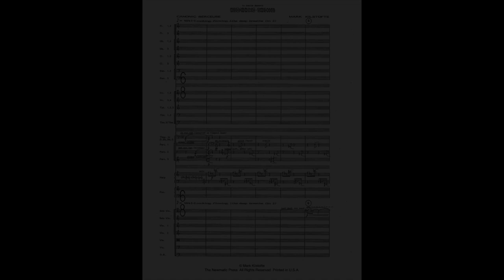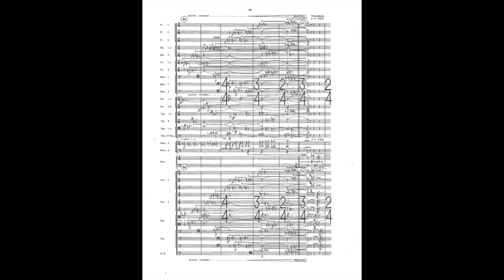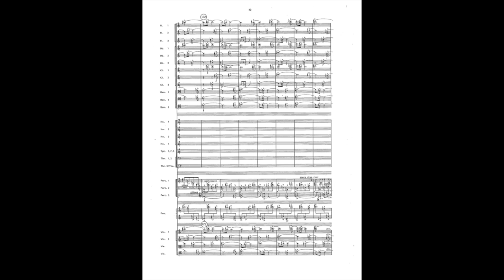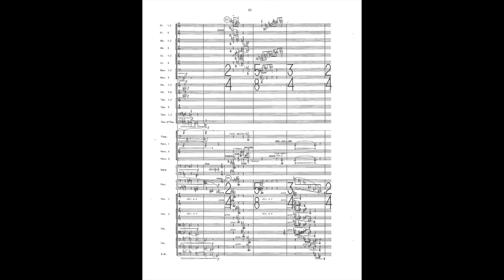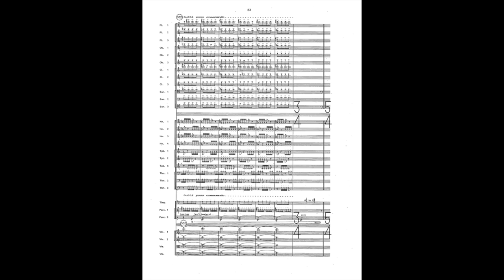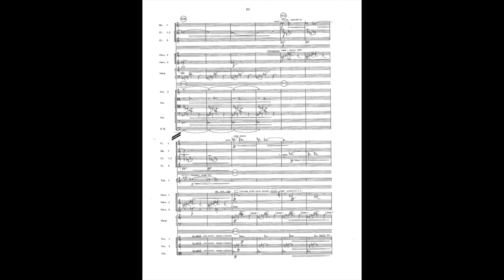Mark Kilstofte - Recurring Dreams: Variations for Orchestra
World premiere of Mark Kilstofte's "Recurring Dreams: Variations for Orchestra" at the Paramount Theatre in Oakland, California.
Winner of the ASCAP Foundation Rudolf Nissim Award
Winner of the Louisville Orchestra Composition Competition

00:02 Recurring Dreams (cover)
00:10 Canonic Berceuse
03:54 First Recurrence (restless, agitated, falling)
04:26 Second Recurrence (surging ahead)
05:03 Third Recurrence (driving, pushing)
05:49 Fourth Recurrence (floating amid near-crushing blows)
06:38 Fifth Recurrence (jagged, manic)
07:42 Sixth Recurrence (foreboding, thumping, bumping)
08:49 Seventh Recurrence (insistent, pressing, unyielding)
10:07 Eighth Recurrence (storming, crashing, awash with emotion)
11:47 Slumber Song and Revelation

PERFORMERS
Oakland Symphony
Michael Morgan, conductor

PUBLISHER
The Newmatic Press (NP091-0198)

NOTES
Years ago, while living in a small Ann Arbor apartment, I began to experience a recurring dream. In the dream I have lived in the cramped conditions of a tiny flat for several years. One day I happen on a door that I have never seen before. Upon opening it, I discover to my wonderment and dismay that the greater portion of the apartment actually lies beyond its threshold. Further manifestations of the dream reveal even larger spaces beyond this newly-discovered area, and so on, and so on.

Musically, it seemed appropriate (and logical) to depict the repetitive, re-interpretive nature of these images by means of variation technique. I determined early on to represent these expanding dimensions on a multiplicity of levels including those of pitch, motive, gesture and process.  But combined with this, I also decided to gradually extend the real-time durations of the variations while simultaneously increasing their speed. The result is a series of ever-longer, ever-faster restatements (or recurrences) more suggestive of rapid eye movement than of undisturbed slumber.

Fittingly, the composition begins and ends with music of a more tranquil tone. The introduction (Canonic Berceuse) serves as the musical seedbed of the ensuing variations but also foreshadows the shape of the work as a whole. Its mood and tonality are suggestive of Chopin's Berceuse in Db major (Op. 57). In contrast to this crypticism, the conclusion features a lullaby in which the primary pitch sequence is most fully exposed. Here all calculation ceases as the piece drifts off to a somewhat ambiguous resolution. Recurring Dreams is dedicated to Leslie Bassett.